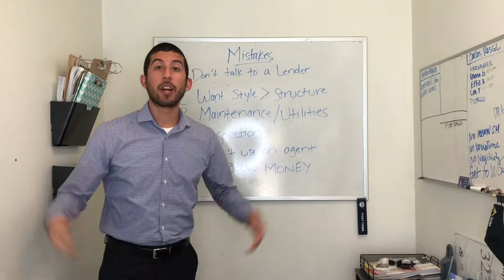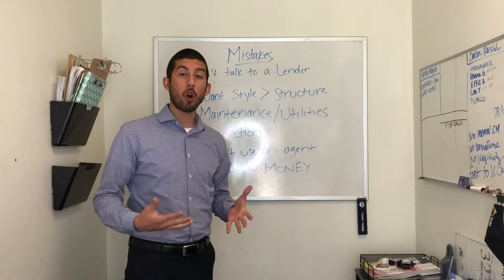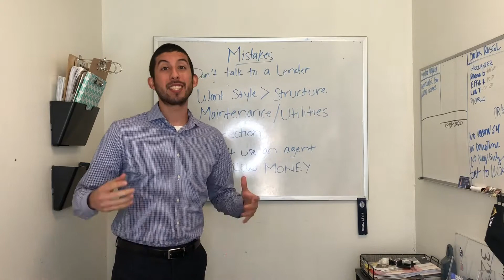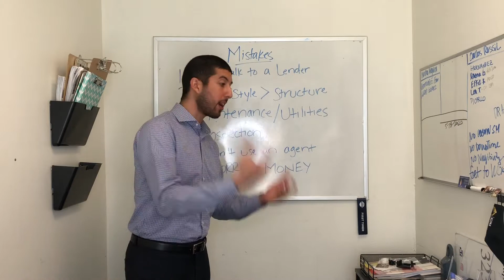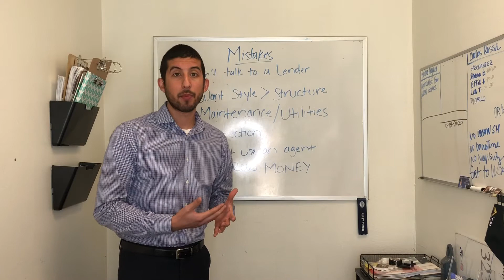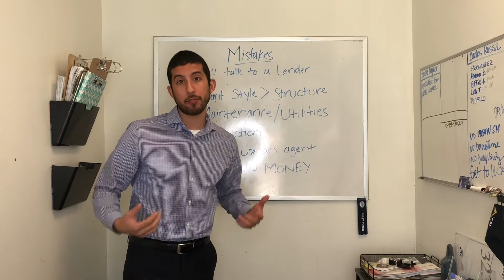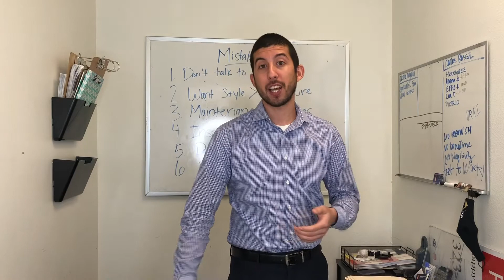Most Common Homebuyer Mistakes!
We cover the most common and crucial homebuyer mistakes and how to avoid them.

Christian Rossil
Broker/Owner of The Standard Estates